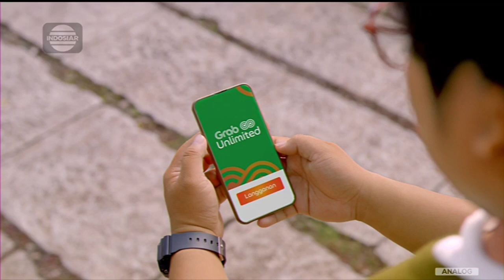GrabUnlimited • Modal Gratis Berkali-kali Ver. 2 • TVC Edisi 2023 • Iklan Indonesia 15 sec